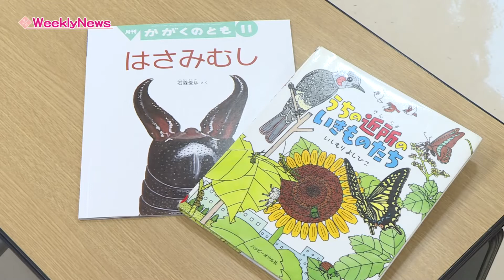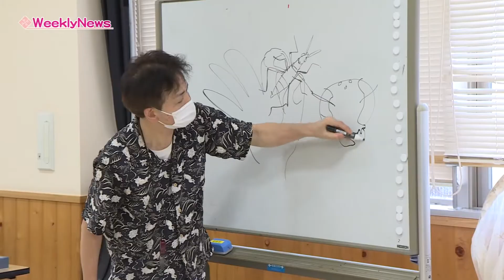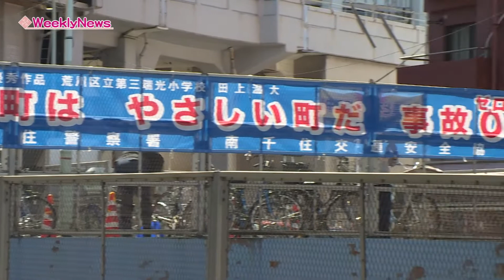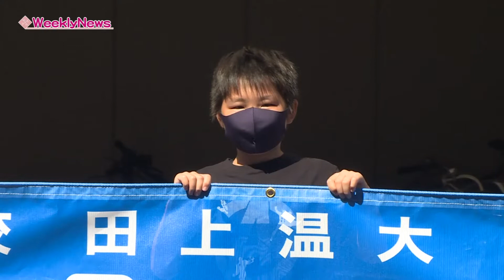ウィークリーニュース（令和3年10月11日～10月17日放送分）